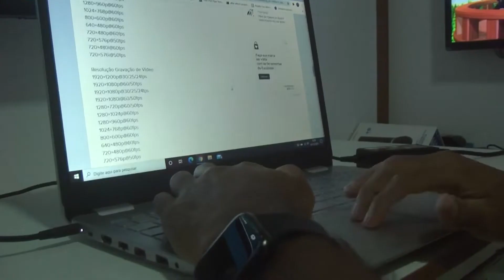CUIDADOS COM RISCOS DE CHOQUES ELETRICOS EM CASA